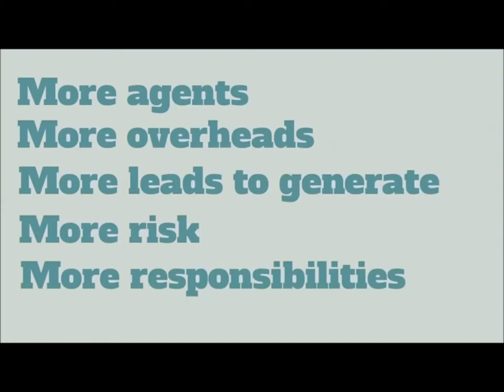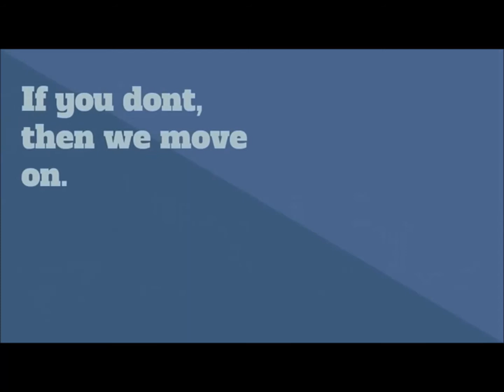Dont stay caught in the trap